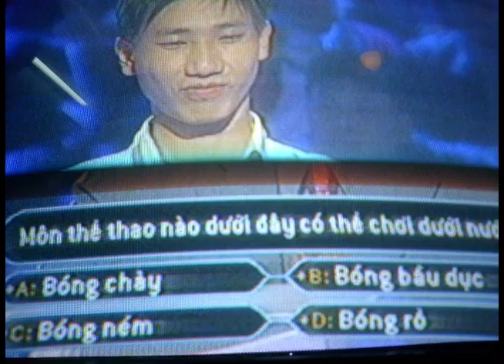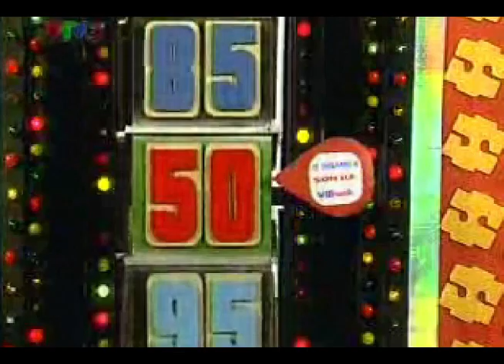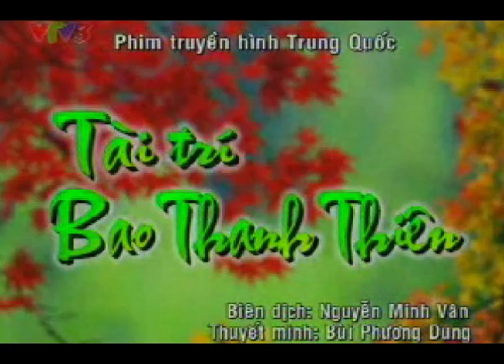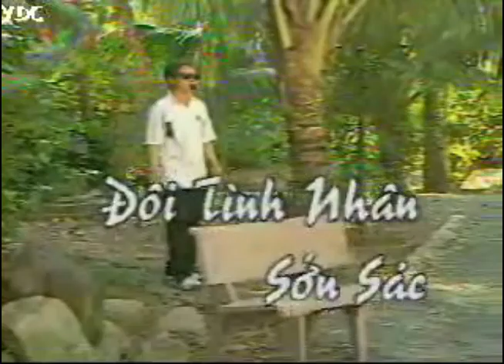(Tổng hợp) Nhưng hình ảnh tư liệu truyền hình quý trên trang VDC và các nguồn khác (2003 - 2009)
Vì trên trang đó các clip bay gần hết, nhưng ảnh thì còn một số lượng khá nên quyết định tải hết.
Ngoài ra, vì clip quá ngắn nên quyết định chèn thêm những bức ảnh tồn kho trong máy :)